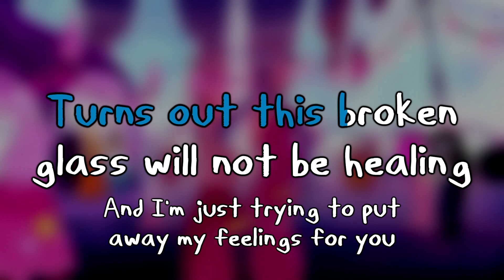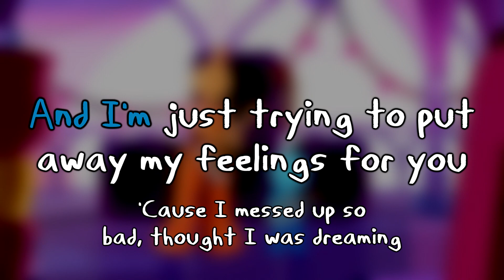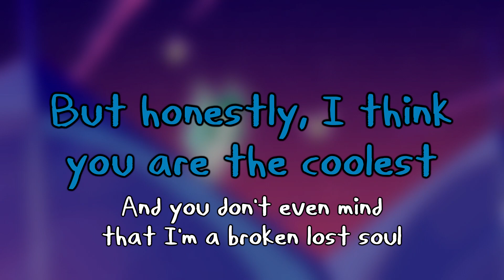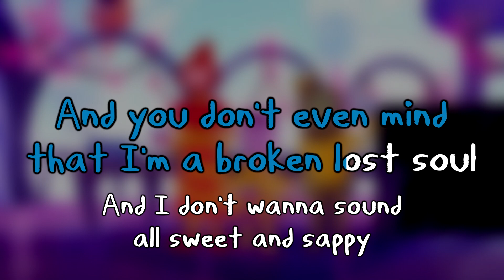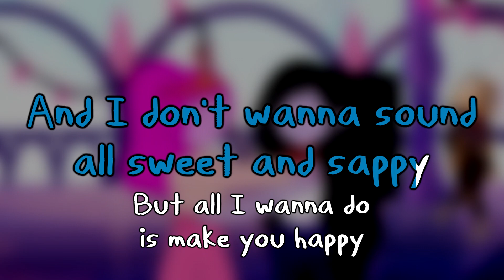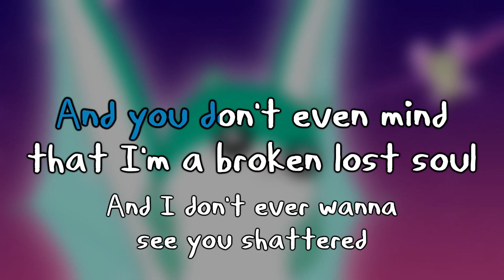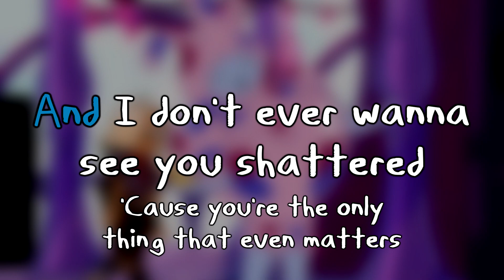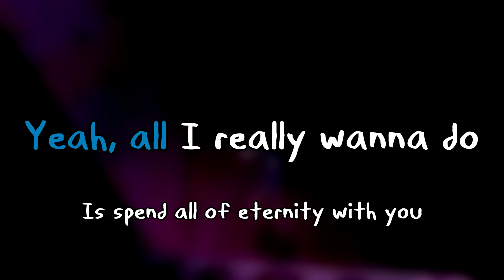Eternity With You - Adventure Time Karaoke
Here's a karaoke version of "Eternity With You" from Adventure Time Distant Lands: Obsidian. Like you'd see on a karaoke machine, with scrolling lyrics and all that.
Song 6/6 from Obsidian.

This audio is mostly from the rear channels of the surround sound track of the episode, with a tiny bit of the soundtrack version mixed in.